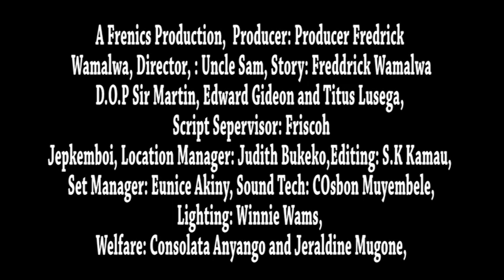CHIFU WAMALWA EPISODE 1 - SEASON 1 "FITINA" TRAILER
the everday incidences that goes on in our neighborhood that we never thought of talking about, but we can relate to CHIFU WAMALWA and the team and talk about/act about/laugh about it and help you relate it. This is a trailer of things to come and more.

Written by: Fredrick Wamalwa Directed by: Uncle Sam.